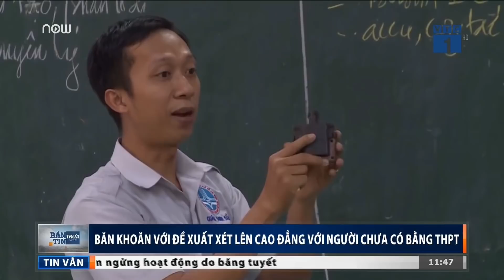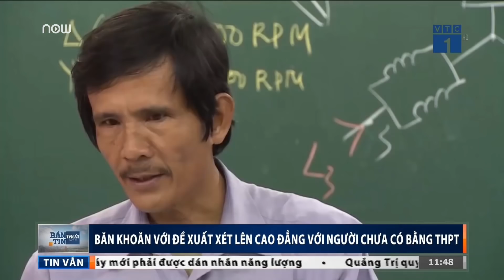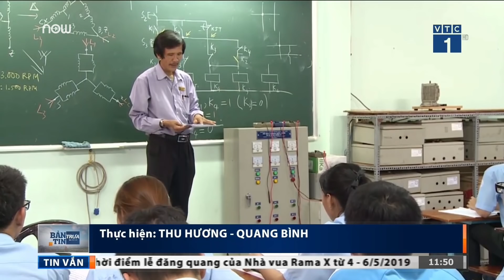Khó đề xuất xong cấp 2 xét thẳng cao đẳng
VTC1 | Những khó khăn phát sinh với đề xuất cho học sinh vừa tốt nghiệp THCS được xét tuyển trung cấp, cao đẳng của Bộ Lao động Thương binh và Xã hội.